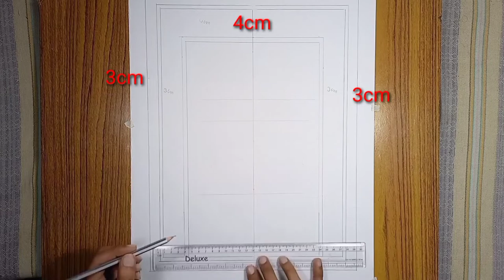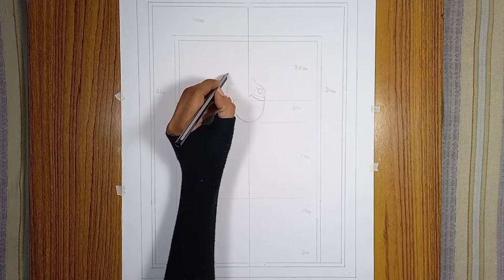Shrinathji painting 7.| Shreenathji Shayan Swaroop | Shrinathji drawing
Shrinathji  painting  7.| Shreenathji  Shayan Swaroop
How to draw Shrinathji  |  Shreenathji Shayan Swaroop | Shrinathji Shayan Swaroop Darshan | Shrinathji drawing | Shreenathji painting | Shri Krishna Drawing

Hello Everyone ,
In this video, i will teach you how to draw Lord Shrinathji  Shayan Swaroop.
Shayan Swaroop Darshan is the last darshan of the day.
In this, Lord Shrinathji gives his devotees one last time darshan before sleeping.
And you will see this form around 7 pm in Nathdwara temple.
About Lord Shrinathji :-
The 7 year old child form of Lord Krishna is called Shrinathji. Whenever you go to see Shreenathji in Nathdwara , you get darshan in different forms ( swaroop ). This is because there are 8 prahar in one day. It is believed that when God incarnated on earth , his daily routine was like that of a human. Whatever is the routine of God in 8 prahar is shown in Nathdwara  temple. In every prahar , God used to do different artwork and every work has its own costume , it is called swaroop. Whenever you go to the temple to have darshan , then you will have darshan in 8 forms ( swaroop ). In each form, God must be performing different actions.  The eight  forms ( swaroop ) that you will see will be  like this:- 1) Mangla darshan , 2) Shringar darshan,  , 3) Gval darshan , 4) Rajbhog darshan , 5) Uthapan darshan , 6) Bhog darshna , 7) Sandhiya aarti darshan , 8) Shayan darshan.
 I have given you a brief introduction of eight forms ( swaroop ) of Shrinathji Bhagwan , now i will teach you how to draw these 8 forms ( swaroop ) on my channel. The form ( swaroop ) that i am going to teach you in this video is the  Shayan Swaroop.

List of 8 Darshans of Lord Shrinathji
Mangla Darshan -  First darshan of the day. Lord, having woken up, has just had His breakfast and greets his devotees with the most "auspicious" darshan of the day. This darshan usually occurs at dawn. ( 5am in the morning )
Shringar Darshan -  In this, the Lord is bathed and after the bath the Lord’s Shringar ( makeup) is done, this is called Shringar Darshan.  ( 6am in the morning )
Gval Darshan - This is the third Jhanki when  Lord Shrinathji takes his cows to the field. ( 7am in the morning )
Rajbhog Swaroop - The main meal of the day is offered to Lord Shrinathji at Rajbhog, ( 11am in the morning )
Uthapan Darshan - At about 3 p.m.Lord  Shrinathji awakes after his noon sleep. ( 3.45pm in the afternoon)
Bhog Darshan - During this darshan evening food is offered to Lord Shrinathji. ( 4.45pm in the afternoon)
Sandhya Aarti Darshan   - Lord is worshipped in this Swaroop (form) , and this is the 7th Darshan of the day. ( 6pm in the evening)
Shayan Swaroop Darshan -  is the last darshan of the day. In this, Lord Shrinathji gives his devotees one last time darshan before sleeping. And you will see this form around 7 pm in Nathdwara temple. ( 7pm in the evening).

Materials used in making paintings
1) Pencils Colour
2) Sketch Colour
3) Plastic Crayons Colour
4) Black Pen

bhagwan drawing
nathdwara darshan
nathdwara shrinathji
shrinathji shringar
shrinathji drawing,
shrinathji painting,
pichwai painting tutorial
painting